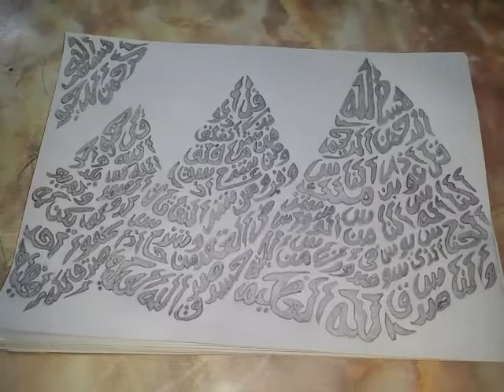اقوى سور في القران على اعظم شئ بمصرThe most powerful surah in Qur’an on the greatest thing in Egypt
اقوى_سور_في_القران_على_اعظم_شئ_بمصرThe_most_powerful_surah_in_the Qur’an_on_the_greatest_thing_in_Egypt#
اقوى سور في القران على اعظم شئ بمصرThe most powerful surah in the Qur’an on the greatest thing in Egypt

ولا تنسوا الدعاء لنا